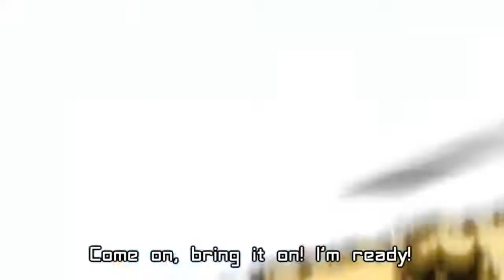CLOSERS Online Uscirà In Giappone [NEWS][KR Trailer]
*Trailer Koreano dato l'assenza di quello Giapponese*
Perchè ve lo sto dicendo? Perchè i giochi giapponesi sono molto piu facili da giocare rispetto alle misure di sicurezza coreane. Quindi per chi fosse interessato quantomeno a provarlo, sarà molto facile giocare la versione giapponese quando uscirà.

Se volete altre informazioni usate google translate per tradurre l'intervista agli sviluppatori riguardo il rilascio in giappone: